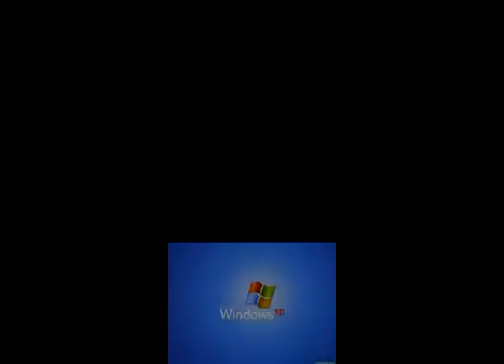Windows XP Sparta Madhouse Zozey Edition (not 60fps)